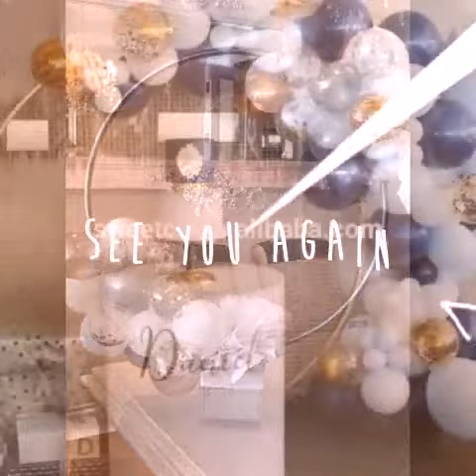Unique and Stylish balloon ideas for other function